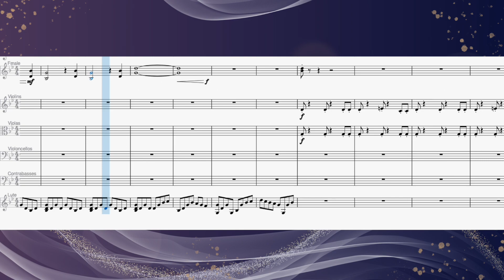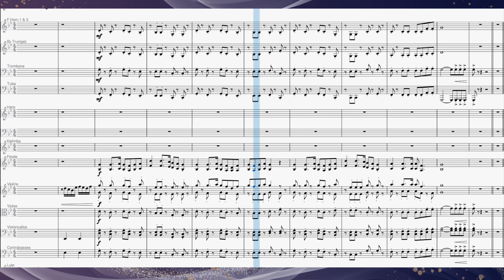【葬送のフリーレン/Frieren: Beyond Journey's End】Zoltraak;フェルンvsリュグナー,シュタルクvsリーニエ戦 BGM前編【耳コピ楽譜】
葬送のフリーレンエピソード９より『Zoltraak』（フェルンvsリュグナー,シュタルクvsリーニエ戦のBGM）を耳コピしました。